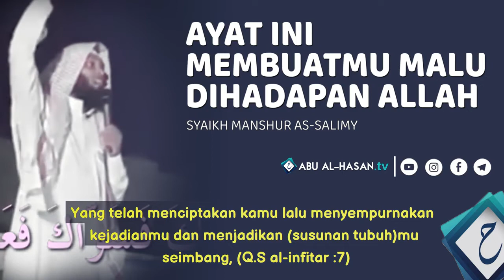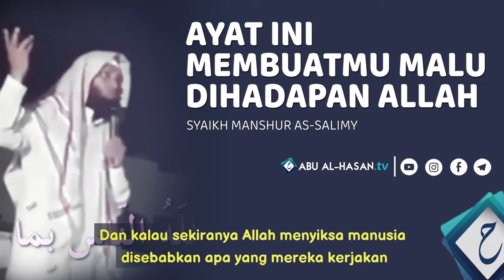AYAT INI MEMBUATMU MALU KEPADA ALLAH || SYEKH MANSHUR AS-SALIMY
nasehat indah dari Al-Qur'an